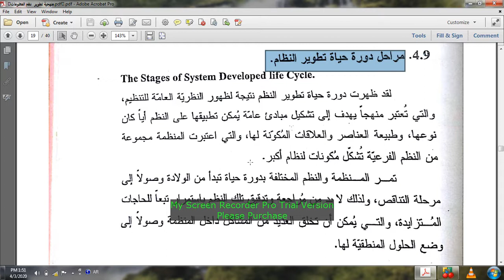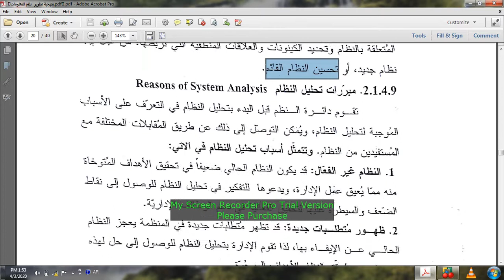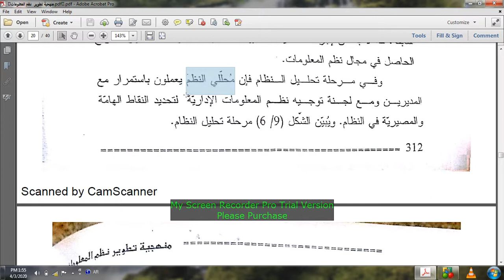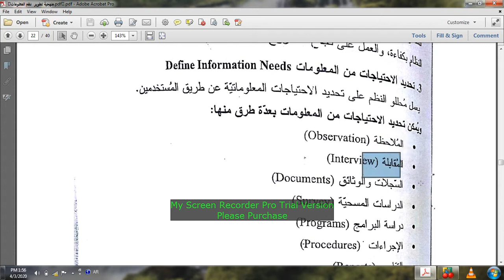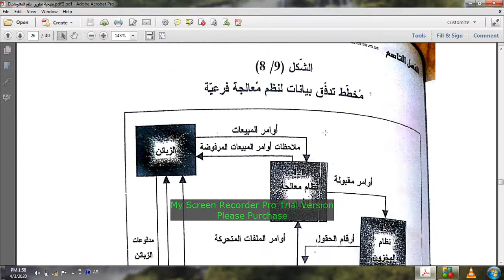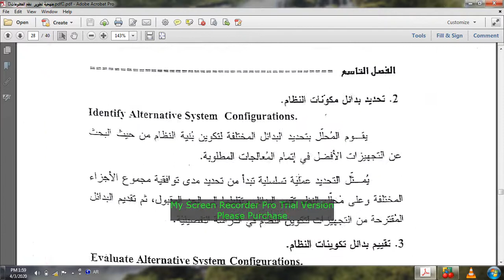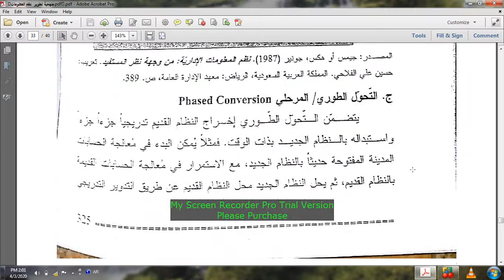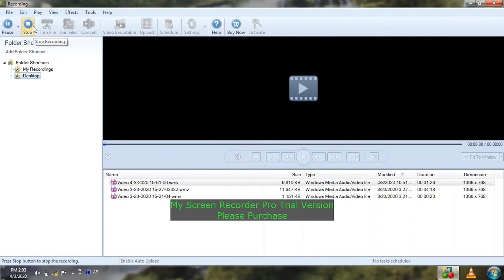الجزء الثالث منهجية تطوير نظم المعلومات